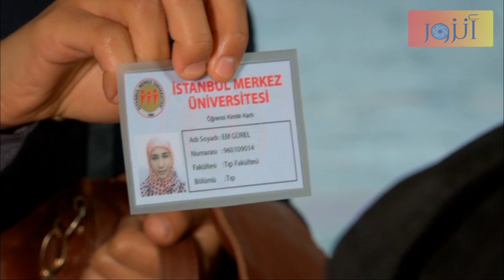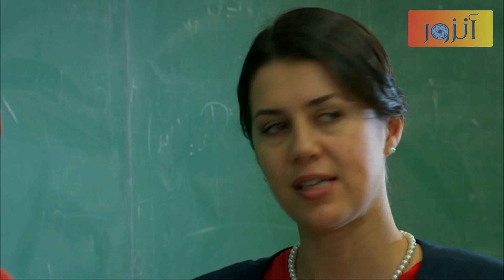خطيبة عزيز شافت ايليف جوا الجامعة وراحت لعند رنا لحتى تعاتبا بس رنا وعدتا تتنقملا - رغم الاحزان .